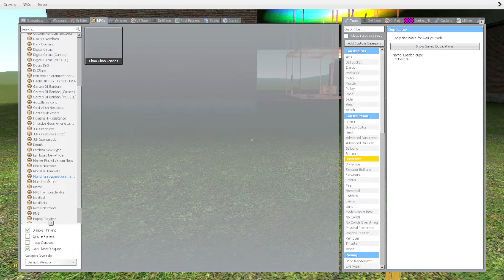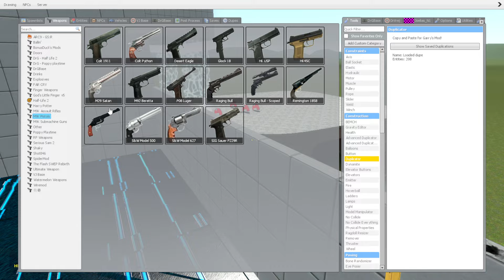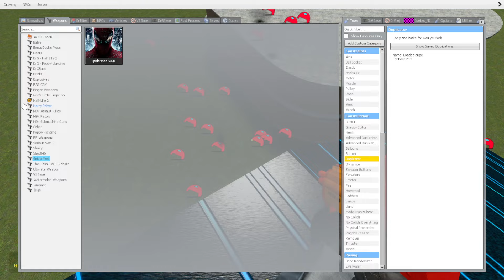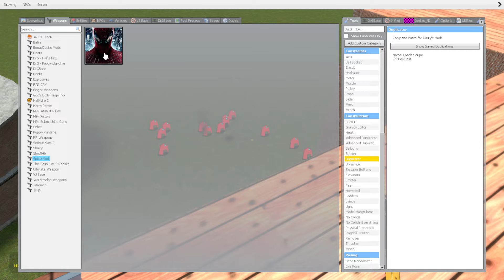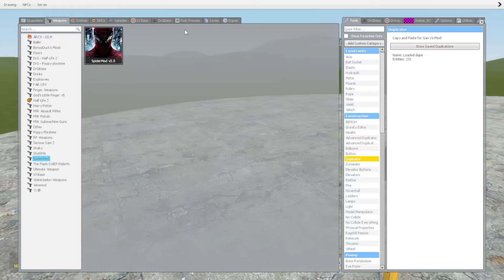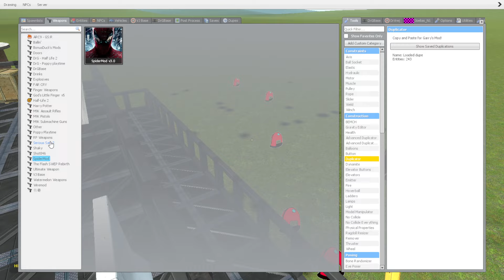Scary Among Vs Houses In Garry's Mod!